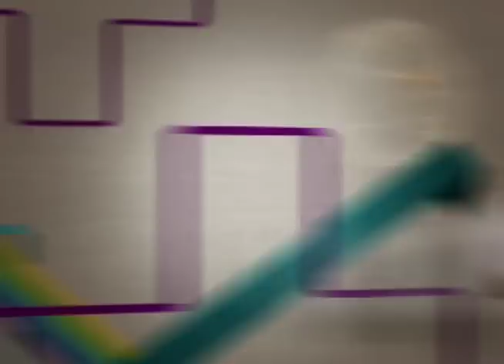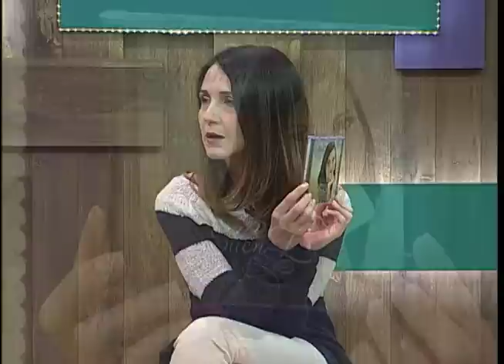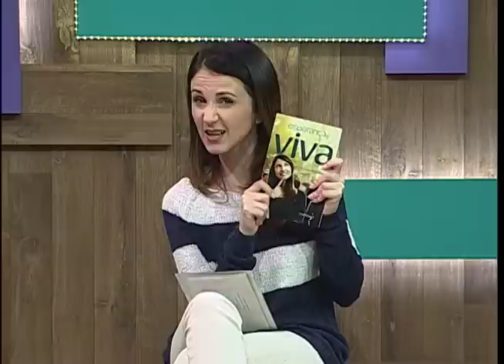Ellen Lizz - Caixa de Música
- Caixa de Música
Programa exibido no dia: 25/05/2016